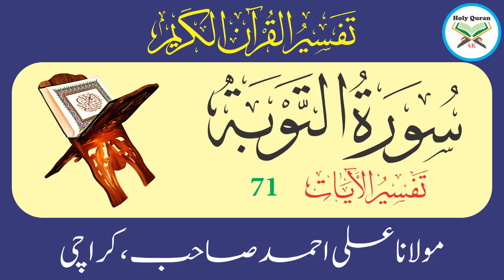Surah Tauba Verse 71 | Urdu Translation Tafseer By Maulana Ali Ahmed Karachi | Holy Quran 4K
Surah Tauba Verse 71